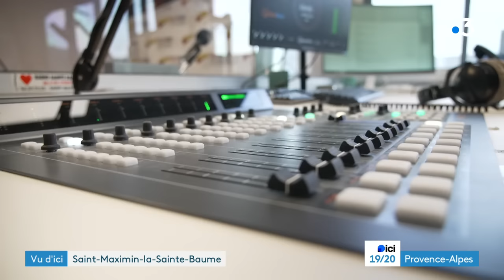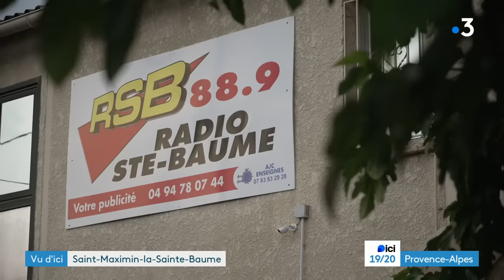Dans le Var, il fait bon vivre à Saint-Maximin-la-Sainte-Baume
Cette commune, située à 30 minutes d'Aix-en-Provence et à moins d'une heure de Marseille et Toulon, a vu sa population multipliée par 6 en l'espace d'un demi-siècle, passant d'un peu plus de 3.000 habitants à près de 18.000 actuellement.

Intervenants :

Félix Deloux, animateur à Radio Sainte-Baume
Cynthia Macameau, créatrice de vêtements évolutifs pour enfants
Clément Spalémi, agriculteur

Un reportage de :

PAIN Claire
MATHIEU Christian
PAUL Anne